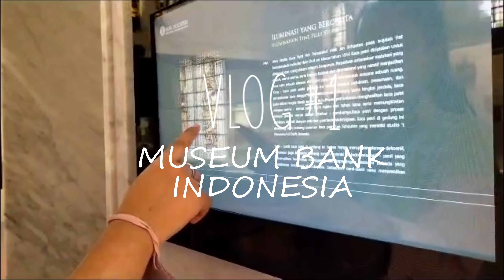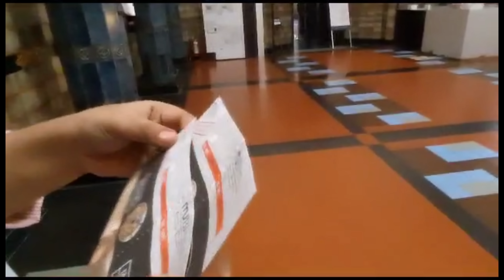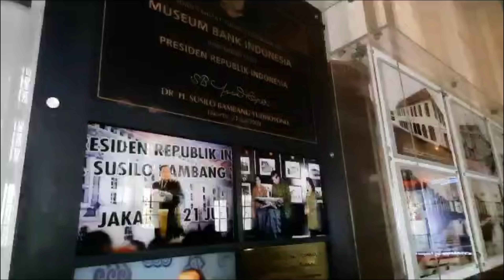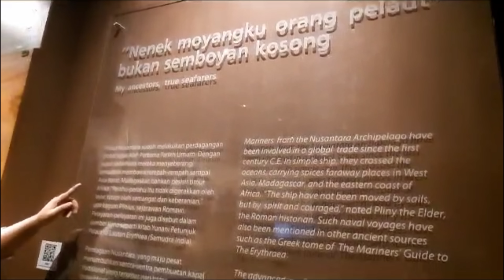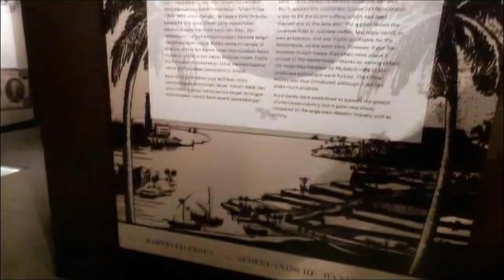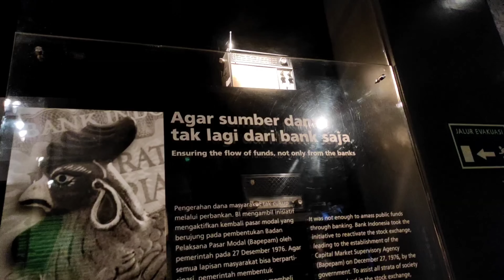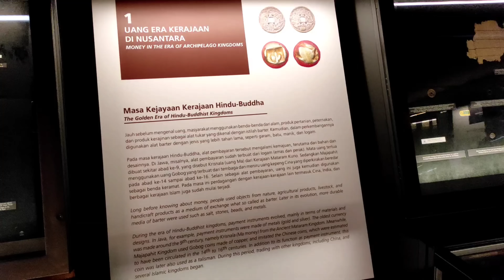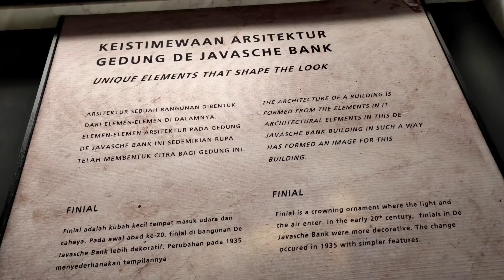VLOG II MUSEUM BANK INDONESIA🏦💸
Nama Mahasiswa & Nim :
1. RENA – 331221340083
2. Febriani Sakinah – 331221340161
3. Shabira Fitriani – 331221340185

Kelas : AA1

Dosen Pengampu : Ahmad Firdaus S.Kom., M.M

Museum Bank Indonesia ini menjadi salah satu museum yang berarea di kota tua Jakarta. Museum Bank Indoensia dulunya adalah gedung Bank Indonesia Kota. Gedung ini merupakan peninggalan dari De Javasche Bank. Jauh sebelum itu, tempat ini pernah dibangun sebuah gereja untuk umat Kristen Protestan pada tahun 1625.
Setelah Indonesia merdeka, berdirilah Bank Indonesia Kota pada tahun 1953. Sebelum dijadikan museum, gedung ini ditetapkan menjadi cagar budaya sesuai SK Gubernur Provinsi DKI Jakarta No.475 tahun 1993 karena mempunyai nilai sejarah yang tinggi. Tanggal 15 Desember 2006, Museum Bank Indonesia dibuka untuk umum oleh Gubernur Bank Indonesia saat itu, Burhanuddin Abdullah. Kemudian diresmikan oleh Presiden RI Susilo Bambang Yudhoyono pada tanggal 21 Juli 2009.